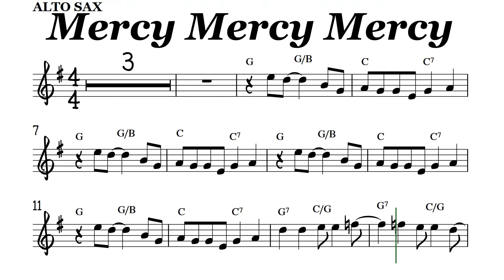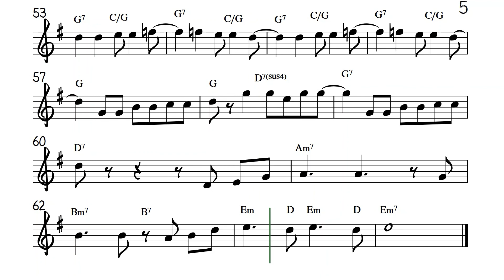Mercy Mercy Mercy Alto Sax Sheet Music Backing Track Play Along Partitura